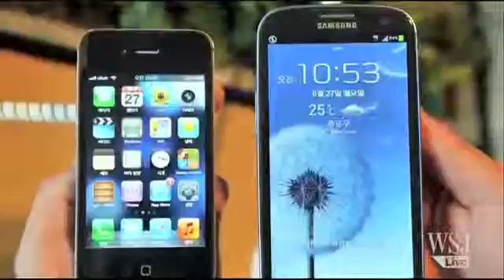Is Apple's Coolness Gap Closing